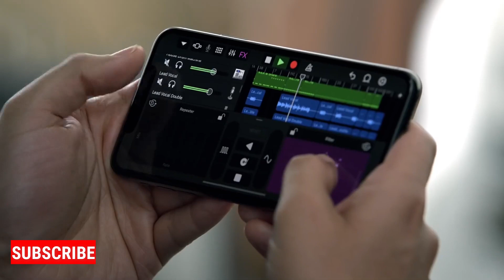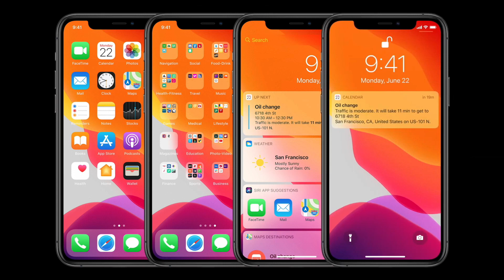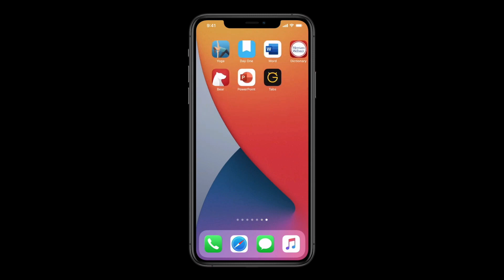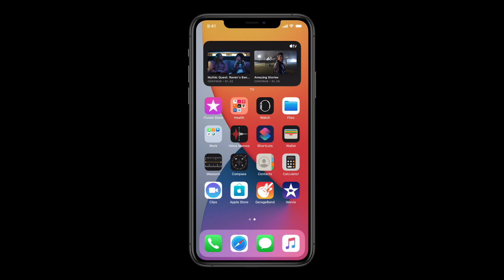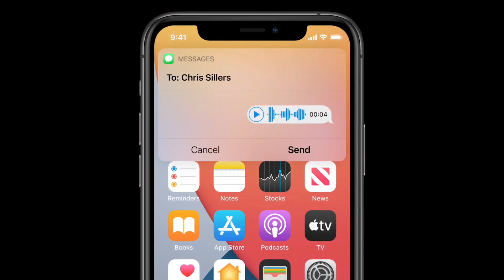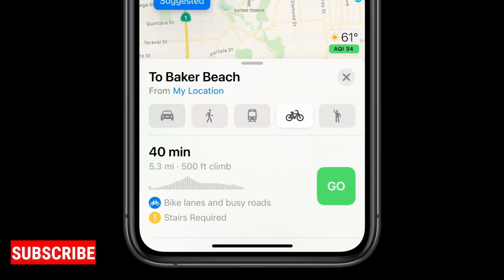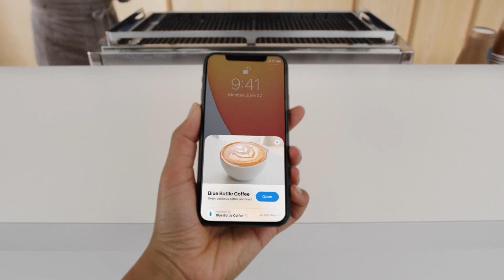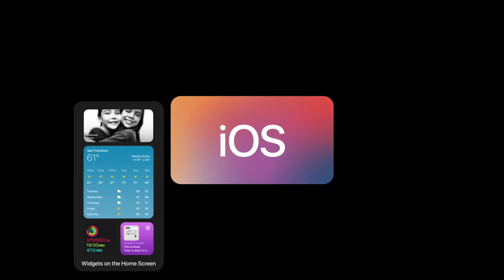iOS 14 Top features | iOS 14 beta | iOS 14 launch date | detailed review | All you need to know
iOS 14 Top features | iOS 14 beta | iOS 14 launch date | everything you need to know 🔥🔥,
Hello guys, Today in this video, we discussed about iOS 14 top features, i hope you guys will enjoy our this video, Don''t forget to subscribe our channel and press the bell icon for getting latest updates.

Home Screen ► 01:19
Widgets  ► 02:47
Picture-in-Picture ► 03:47
Siri ► 04:39
Translate ► 05:29
iMessage ► 05:53
Map ► 06:30
App Clips ► 07:00
iPhone List ►  08:04

Also watch

Chinese smartphones and their alternatives  ►